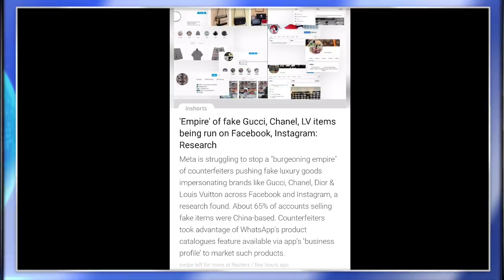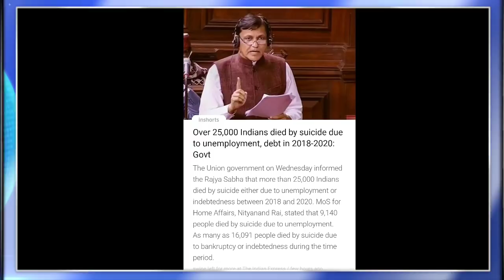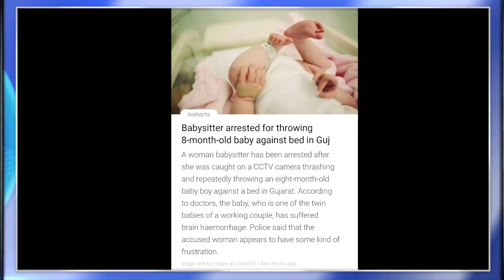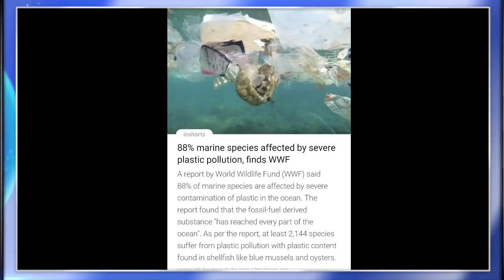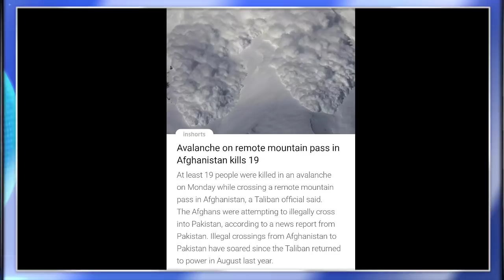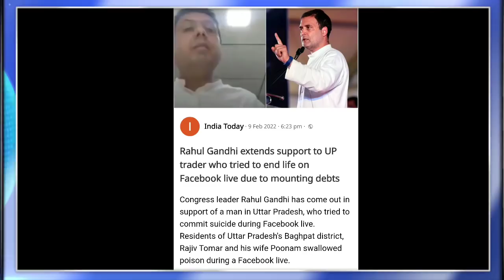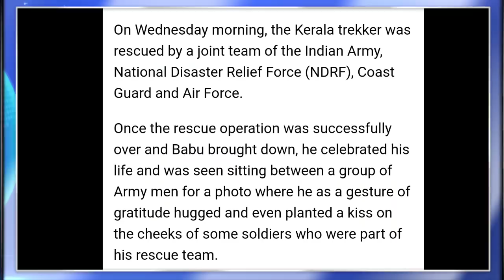MORNING BRIEF NEWS IN NAGAMESE 10TH FEBRUARY 2022 | YIMKHONGTV